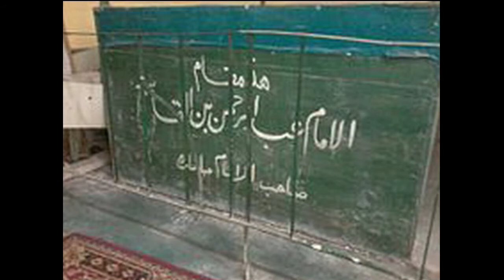THE NAQSHBANDI SUFI WAY - 04 - Qasim ibn MUHAMMAD ibn Abu Bakr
Bismillah'ir Rahmaan'ir Rahiim.
Here is an audio Narration of an excerpt from Shaykh Muhammad Hisham Kabbani's superb book
THE NAQSHBANDI SUFI WAY - HISTORY AND GUIDEBOOK OF THE SAINTS OF THE GOLDEN CHAIN

This is the fourth of 40 excerpts, each covering a Saint of The Naqshbandi Golden Chain

04 - Qasim ibn MUHAMMAD ibn Abu Bakr (ra)

00:00:00 Surah Fatihah, read by Sultan ul-Awliya Grandshaykh Muhammad Nazim Adil an-Naqshbandi
00:00:34 Exordium
00:01:00 Qasim ibn MUHAMMAD ibn Abu Bakr